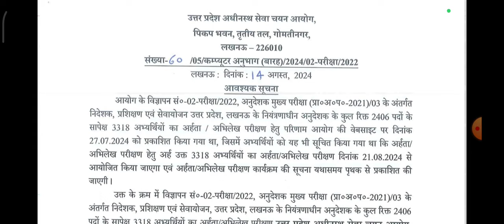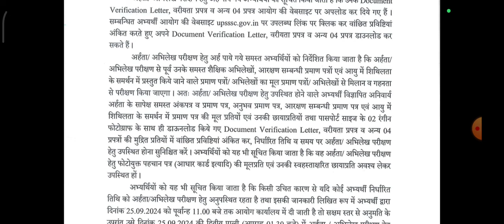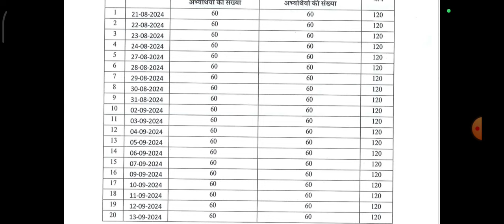UPSSSC OFFICIAL NOTICE OUT सही और सटीक जानकारी